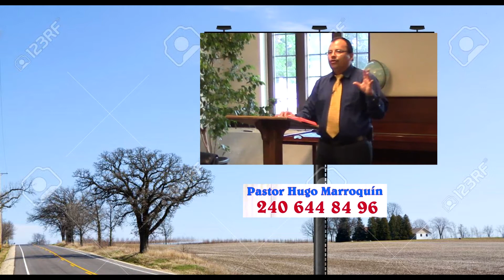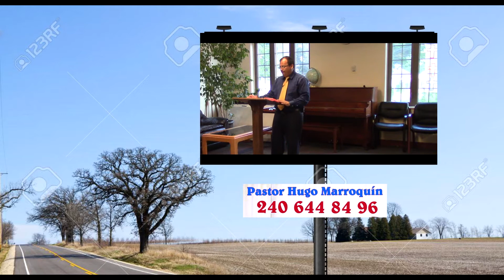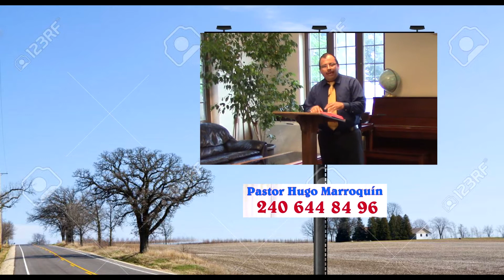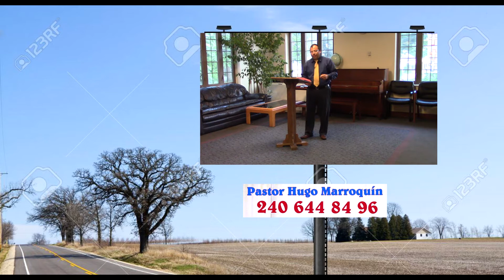Milagros de Jesús